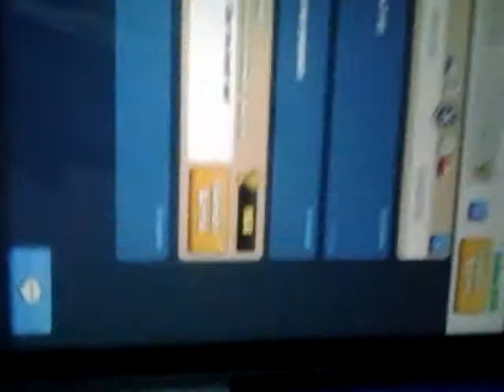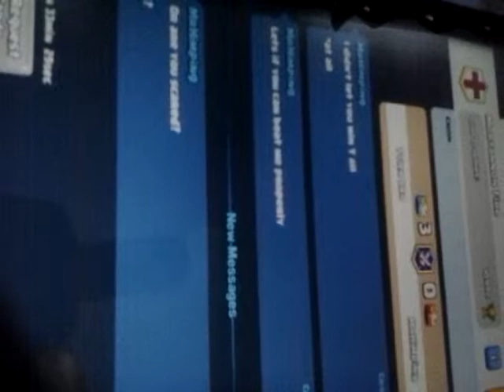Clash royal chest opening